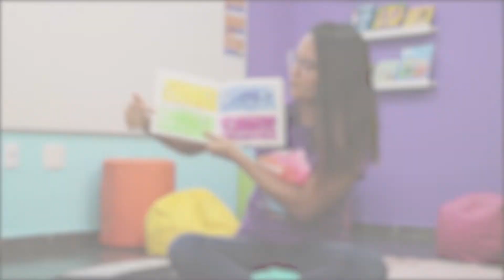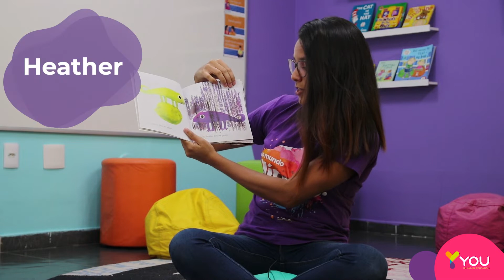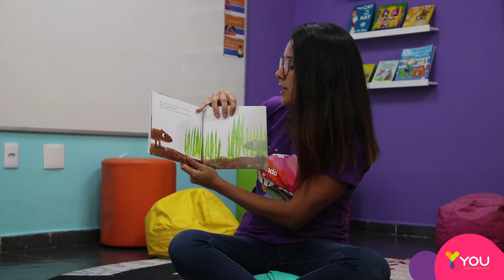Reading CLUB - A color of his own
A nossa leitura da semana envolve muitas cores, animais e descobertas!
Hummm... sobre o que será? 💭